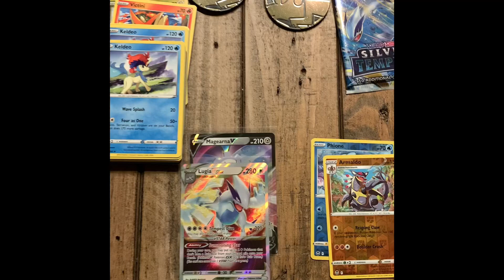Pokémon TCG - Silver Tempest - Triple Blister - Pack 6/6